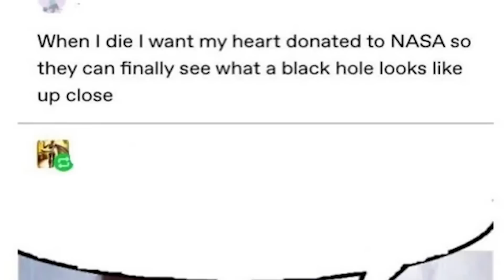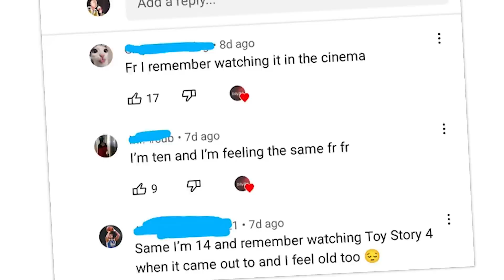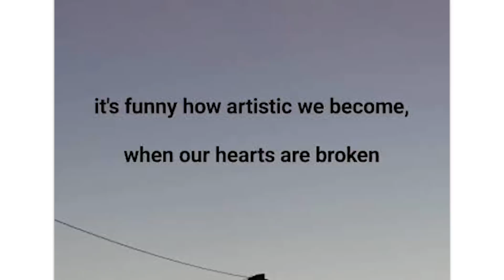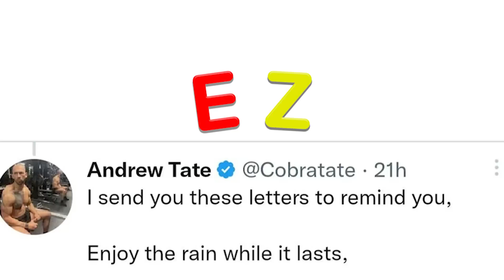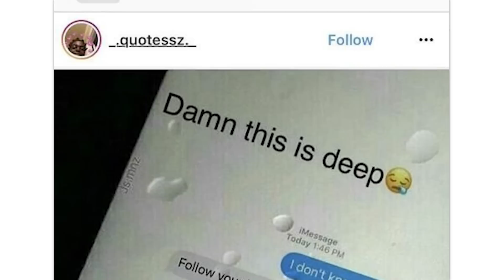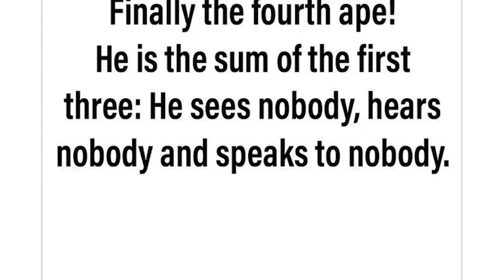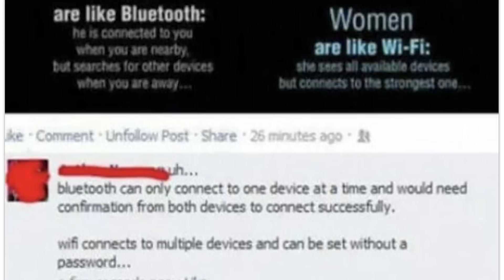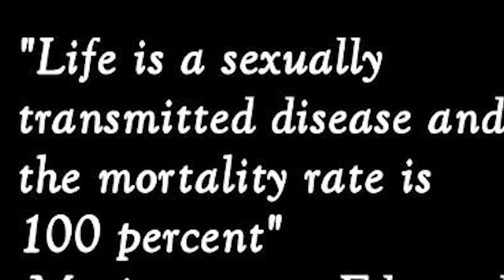r/Im14andthisisdeep · what is Rule #2?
The best posts from the top of r/Im14andthisisdeep on Reddit. Don't forget to check out the community subreddit